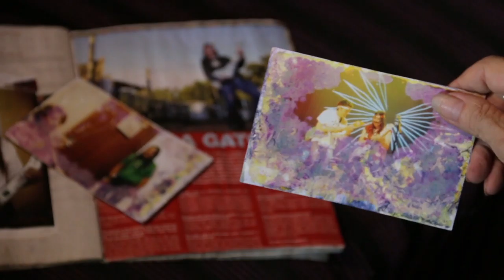Chamada Singulares | TVE - Tony da Gatorra - 5/4/16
O programa desta semana conta a história de Tony da Gatorra. Técnico em eletrônica, Tony criou um instrumento de música que o fez uma celebridade cult.

Singulares vai ao ar na terça-feira (5/4), às 20h30. Em horário alternativo no sábado (9/4), às 19h10.